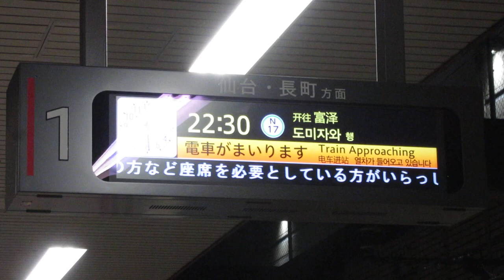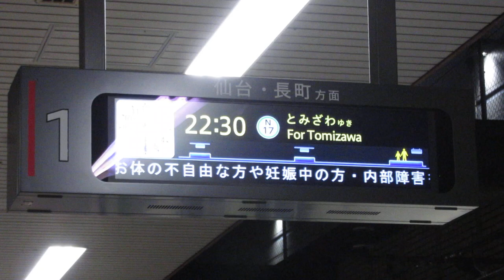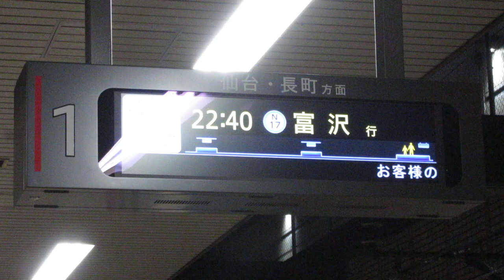仙台市地下鉄南北線 ホームLCD発車案内(発車標) 黒松駅